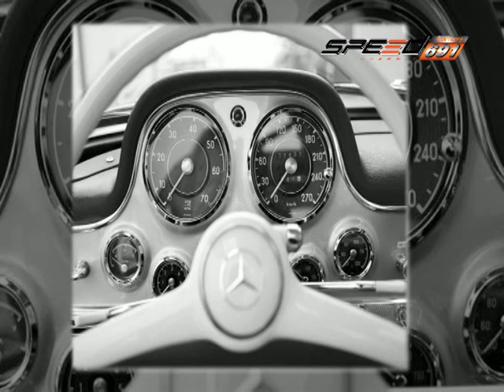Speed Talk 26 10 2016 B2